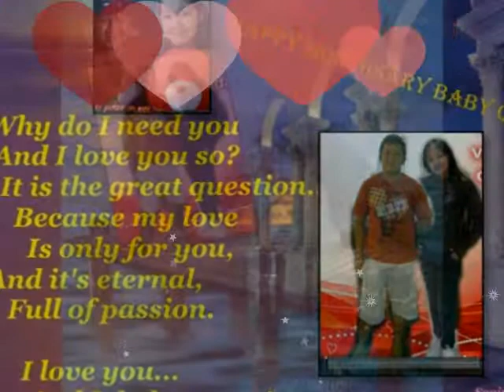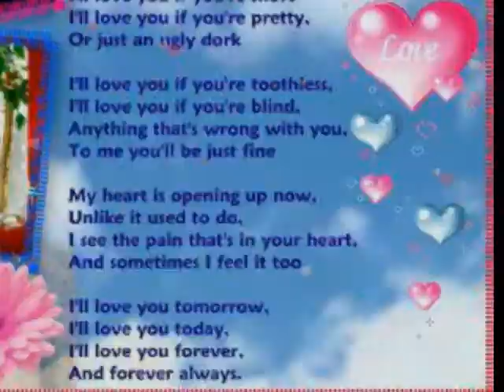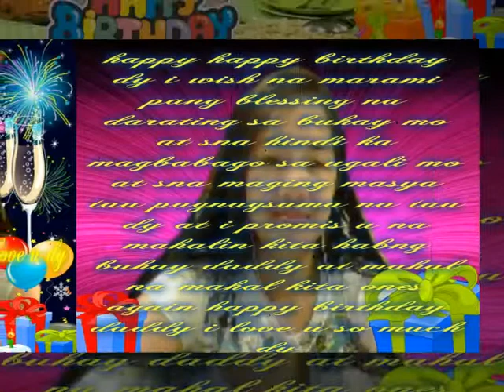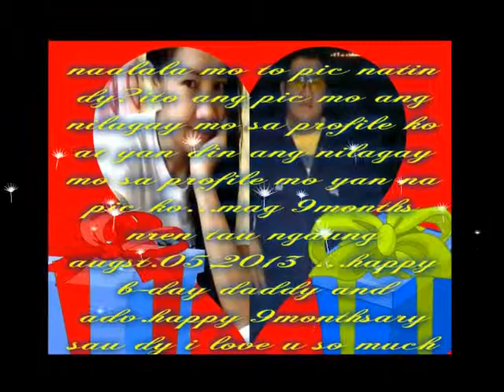9monthsary of Marco & Rose Michelle by;lito ligsay---the lover boy---